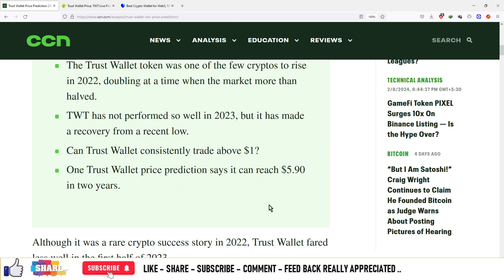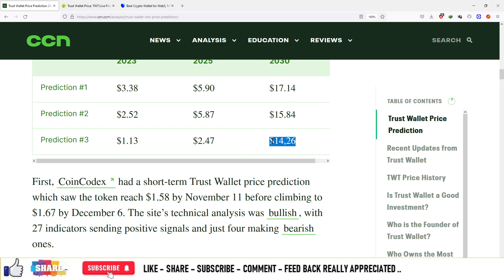#812 | Crypto News | Trust Wallet Price Prediction 2023: What is Trust Wallet (TWT)?